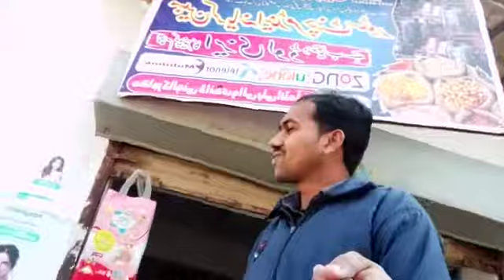رانا مبین احمد کی دوکان نزدیک ڈانڈی والی پل آلہ آباد